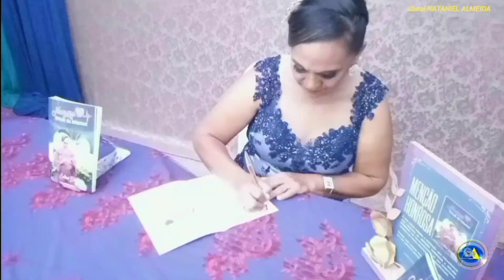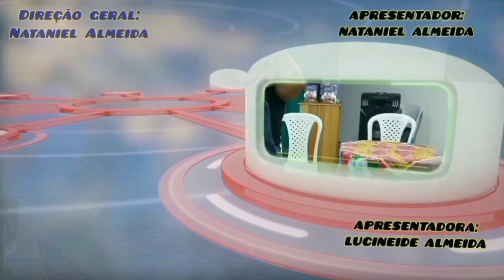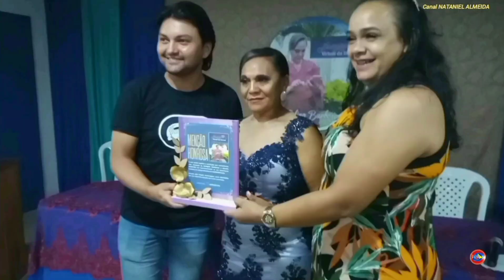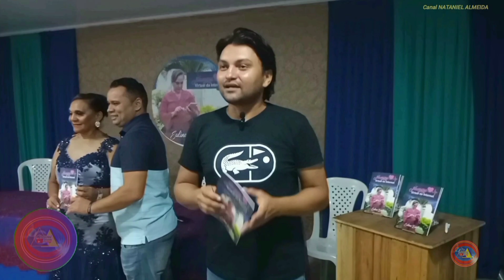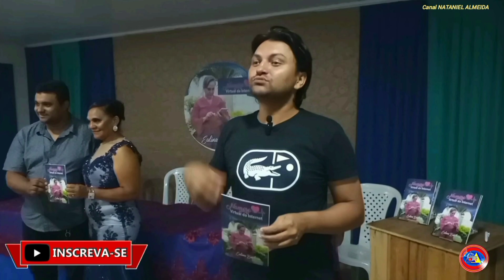PROGRAMA URUBURETAMA EM DESTAQUE.